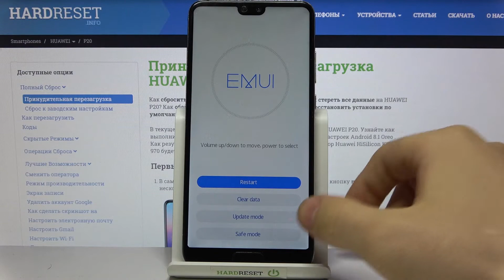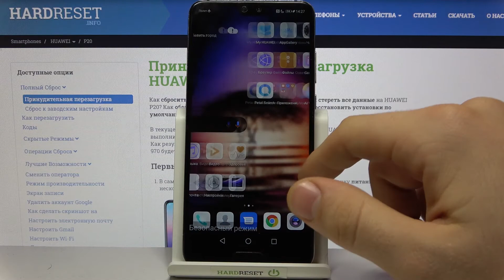Как включить безопасный режим на HUAWEI P20 / Как войти в Safe mode на HUAWEI P20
Доброго времени суток дорогие друзья, если вы хотите протестировать свой телефон HUAWEI P20 с помощью безопасного режима, другими словами - Safe Mode’a,то мы постараемся вам помочь. Рассказываем,как включить и выключить безопасный режим на телефоне HUAWEI P20 в этом видеоуроке.

Как включить безопасный режим на HUAWEI P20? Как выключить безопасный режим на HUAWEI P20? Что такое безопасный режим на HUAWEI P20? Как работает безопасный режим на HUAWEI P20? Что дает безопасный режим на HUAWEI P20? Что такое Safe Mode на HUAWEI P20? Как войти в безопасный режим на HUAWEI P20? Как выйти из безопасного режима на HUAWEI P20?